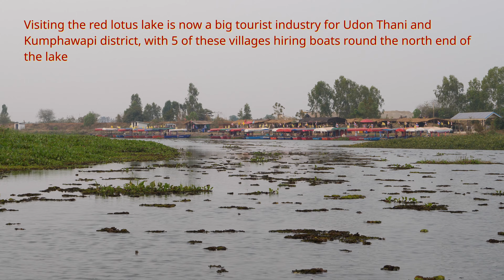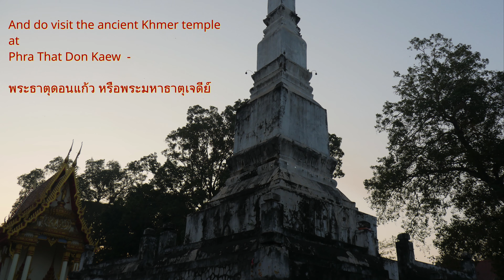Nong Han Kumphawapi Red Lotus Lake Thailand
Why the Nong Han Kumphawapi should be on your must see list for Thailand.
A bird watchers, twitchers, paradise. A sea of red lotus flowers. A traditional fishing industry. Easy access round the lake.